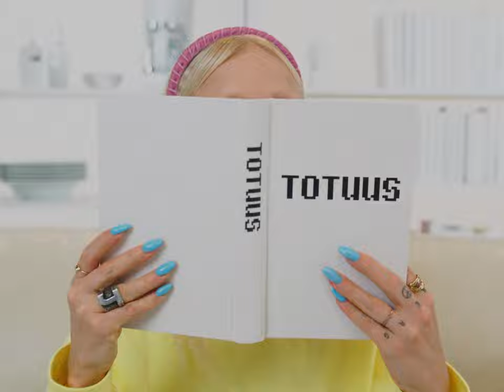Nopsajalka - Sydän sydän ft. Chisu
Videon ohjaaja: Jan-Erik Olin
Tuottaja: Kiira Tiainen
DOP: Jori Asikainen
1st AC: Heikki Timonen
Gaffer: Santeri Siirtonen
Maskeeraus: Emma Räsänen
Rekvisiitta/lavastus: Otto Lume & Jan-Erik Olin
Puvustus: Sasu Kauppi & Antti Hakala
Käsikirjoitus: Antti Hakala & Jan-Erik Olin
Leikkaus ja efektit: Jan-Erik Olin
Värimäärittely: Jori Asikainen